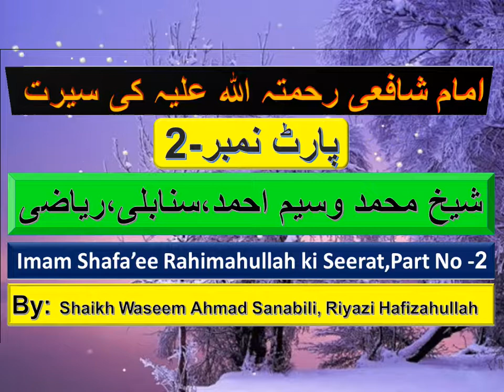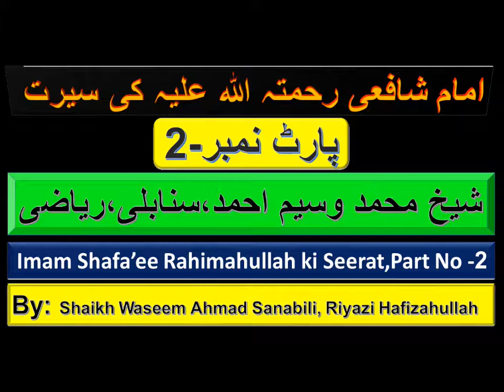Imam Shafie Rahimahullah ki Seerat, Part No-2 امام شافعی رحمتہ اللہ علیہ کی سیرت इमाम शाफई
SEERAT E IMAM AZAM ABU HANIFA | سیرت امام ...
امام شافعی رحمتہ اللہ علیہ کی سیرت
امام شافعی رحمہ اللہ
حضرت امام شافعی رحمتہ اللہ علیہ کے علمی کمالات
paigambar (shaanti aur allaah ke aasheervaad un par ho)
इमाम शफी 'मैं के जीवन की कहानी
इमाम मलिक और इमाम शफी की 'मैं माताओं
हज़रत इमाम शाफई रह. का फरमान है
شيخ محمد وسيم احمد،سنابلی،رياضی